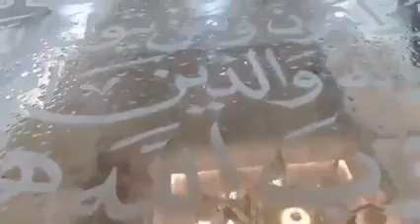قبرِ مُطہر جنابِ عون (علیہالسلام) | محرم ۲۰۱۹ میں نیچے زیارت کروائی گئی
قبرِ مُطہر جنابِ عون (علیہالسلام)
زیارت نامہ پر بھی نام لِکھا ہے، اِس سال محرم ۲۰۱۹ میں نیچے زیارت کروائی گئی۔ جزاک اللہ سلامت رہیں آپ ذیشان ریاض صاحب